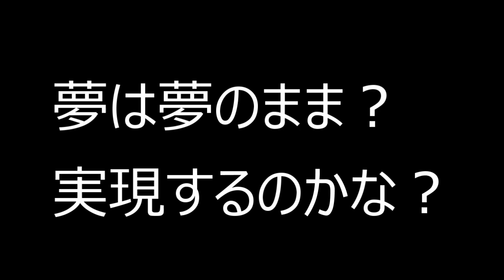豆山氏‼女性を口説き夢を語る